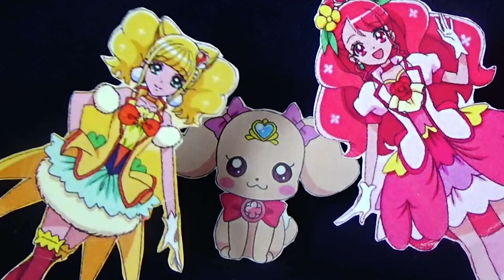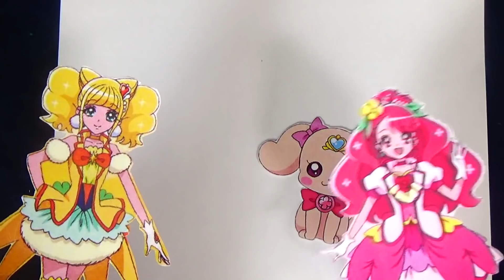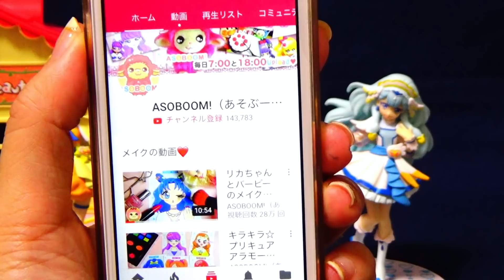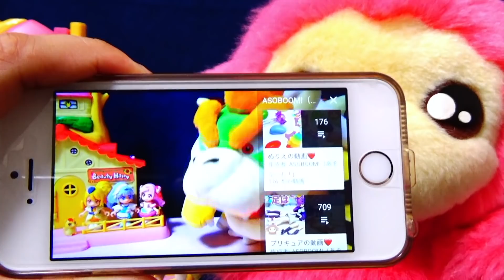【お絵かき対決】キュアグレースとキュアスパークルがケンカしちゃった！ラテの絵を描いて仲直り❤️ヒーリングっど❤️プリキュア